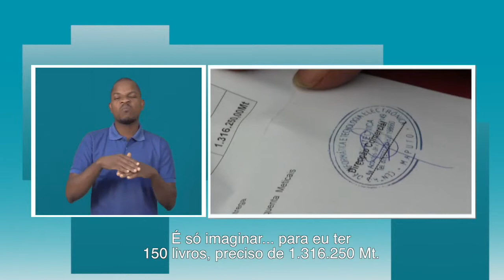MAIS VIDA 22.04.2019